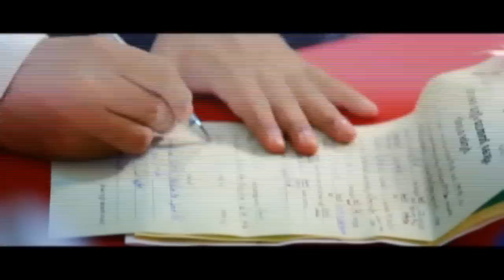Shanavas & Fathima Wedding Trailer Kollam August 8 2015